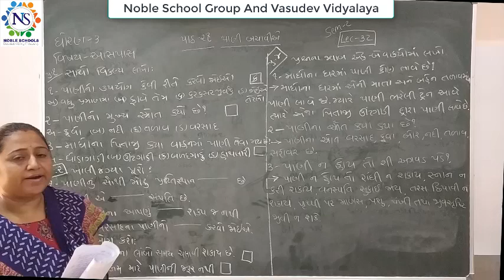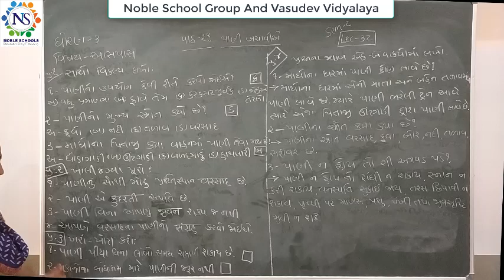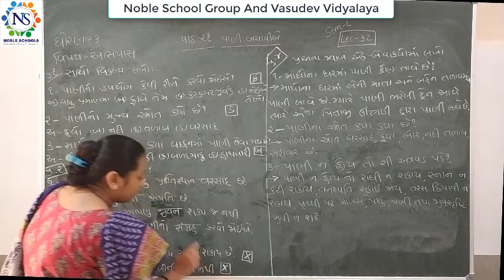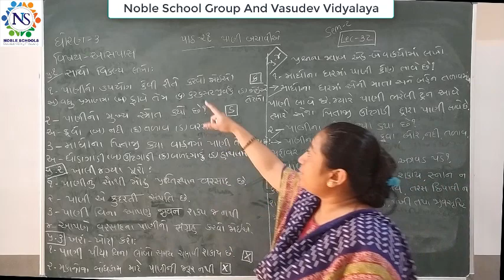Stamdard - 3 Aspas Semester - 2 Lecture - 32 By Truptimadam